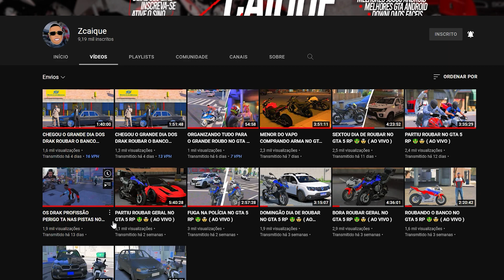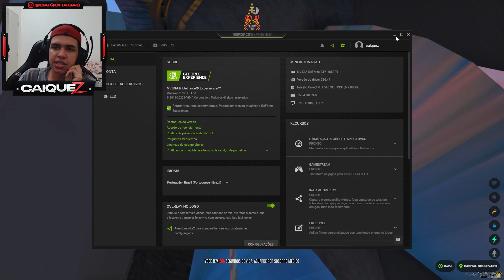BOYZÃO PEITO DE AÇO TENTOU CONTRA OS DRAK NO GTA 5 RP 🤬🤬